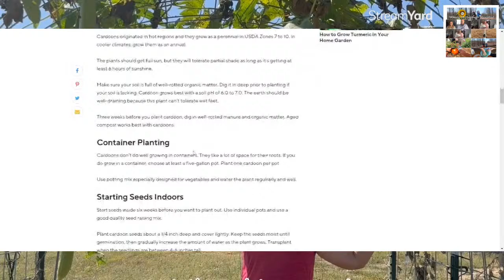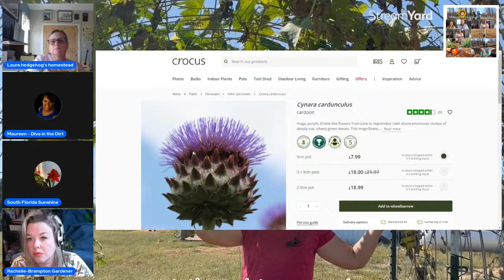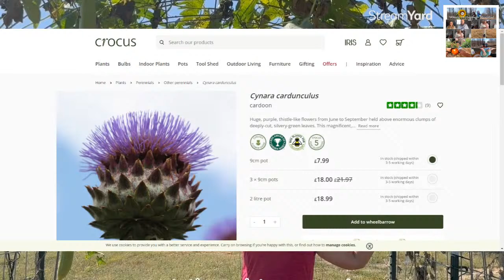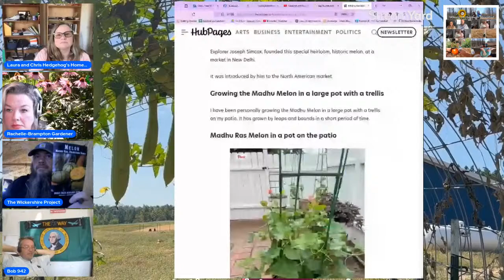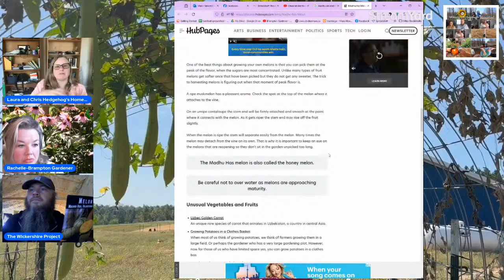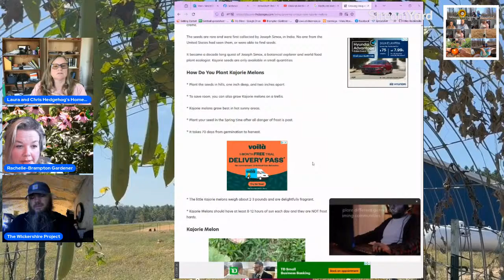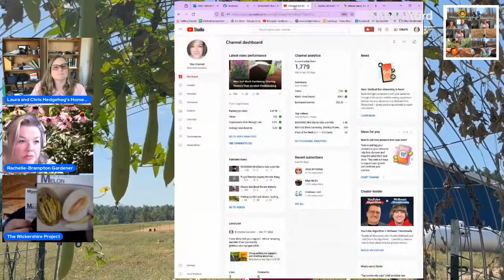Garden talk with Laura and Diva In The Dirt -Maureen Washington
In this live we will get Maureen and her Garden